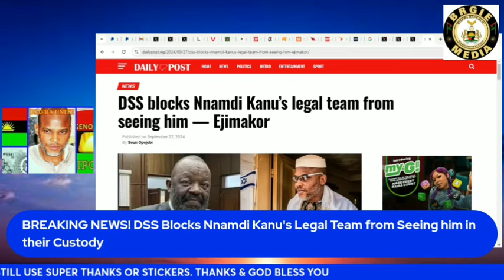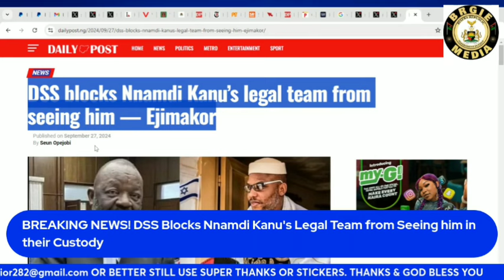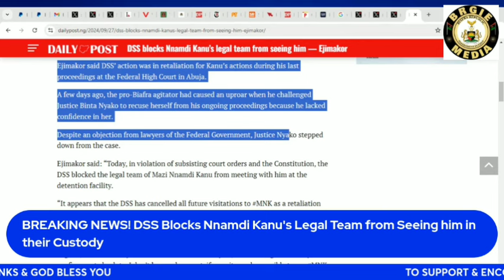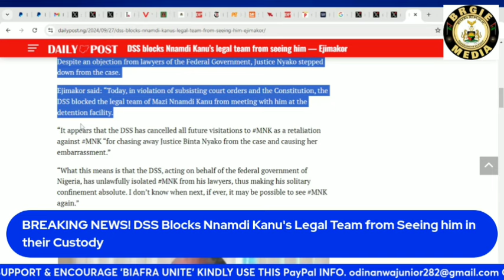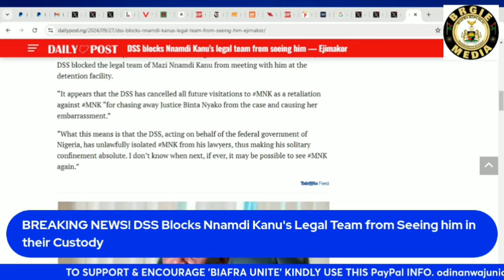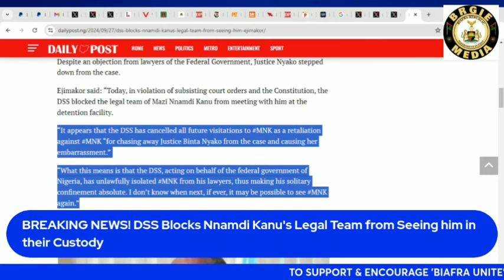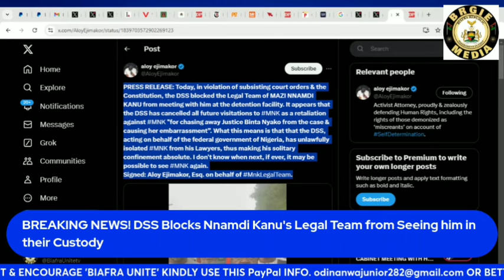BREAKING NEWS! DSS Blocks Nnamdi Kanu's Legal Team from Seeing him in their Custody